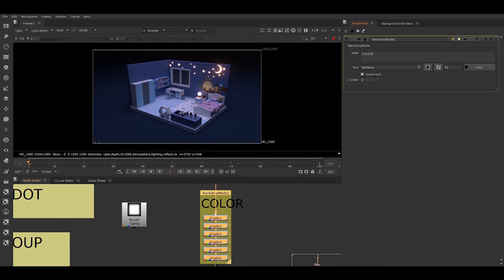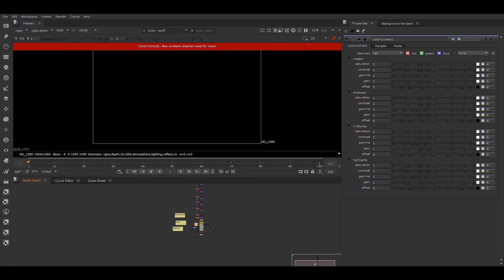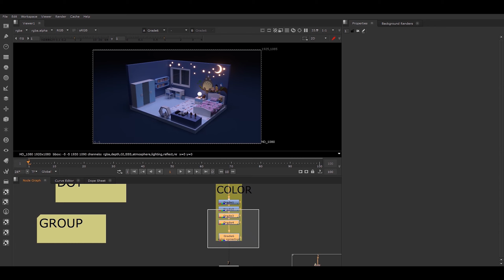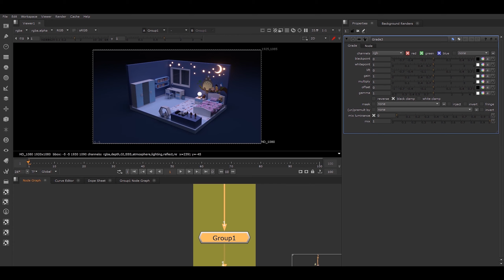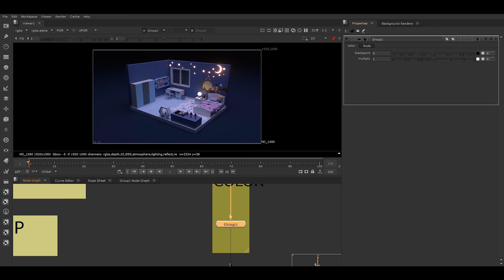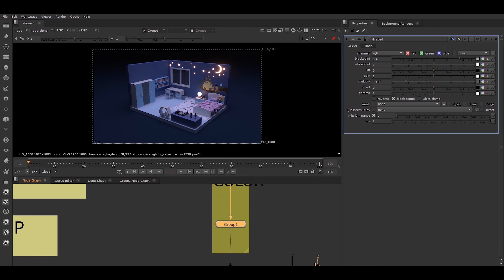Cách tổ chức nodes trong phần mềm Nuke - How to organize nodes in Nuke || DD Production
Sau khi xem video này, hi vọng bạn có thể có cho mình những cách tổ chức nodes hợp lý, rõ ràng và khoa học.
Hope that you can organize your nodes more appropriately after watching this video.